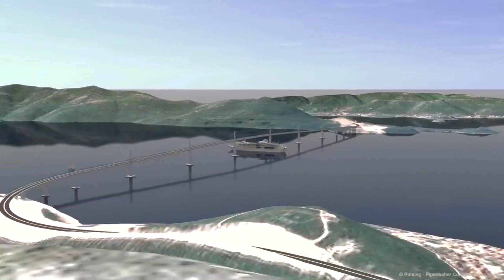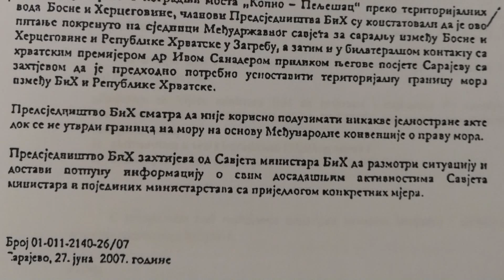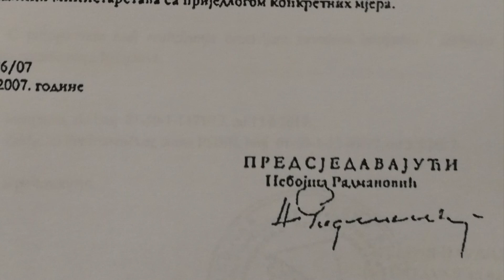Peljeski most reakcije \ Banja Luka (BN TV 2019) HD